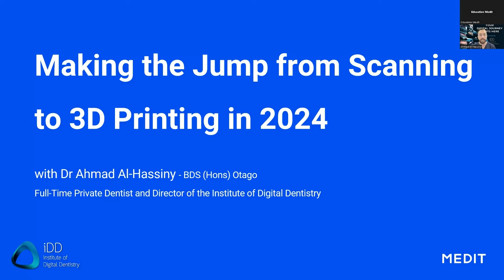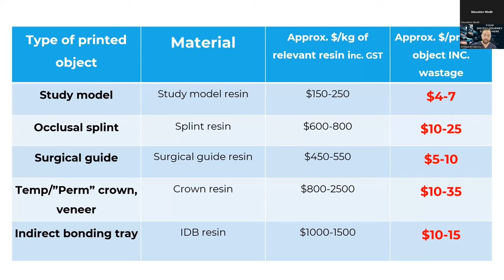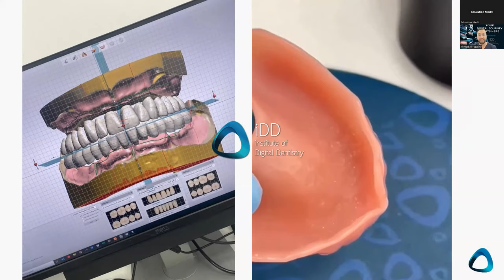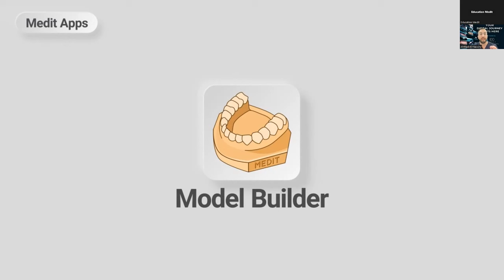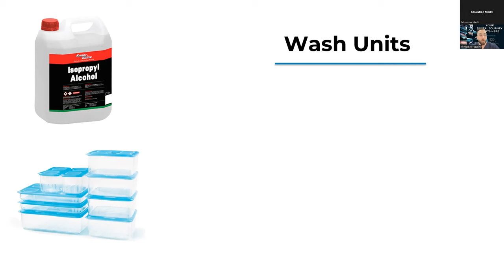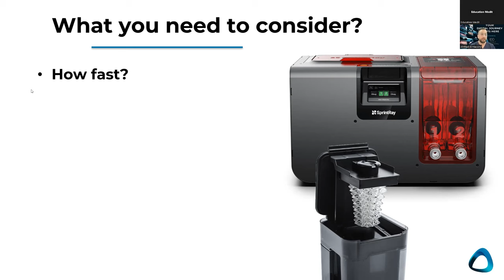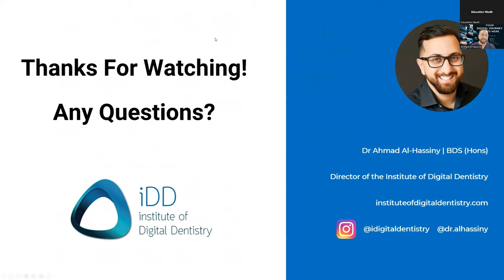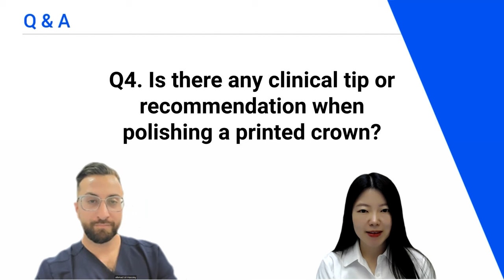Making the Jump from Scanning to 3D Printing in 2024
A new year has begun.
It is time to master scanning and jump into 3D printing.
Dive into the beauty✨ of 3d printing technology which will simplify your daily practice.